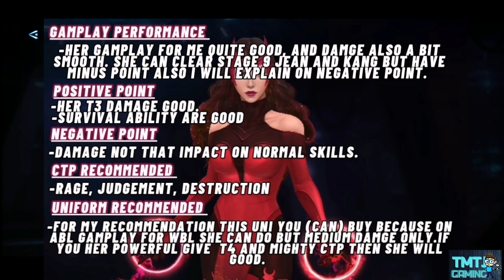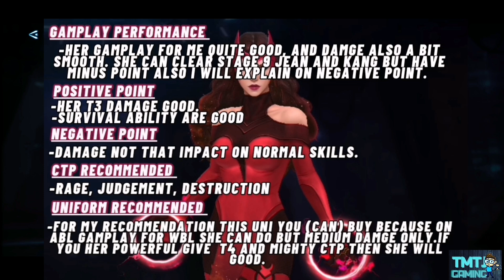SCARLET WITCH(LEVEL80 PERFORMANCE IN WBL)MFF EXPLAIN IN TAMIL. FUTUREFIGHT,MFFTAMIL,@tmtjgaming